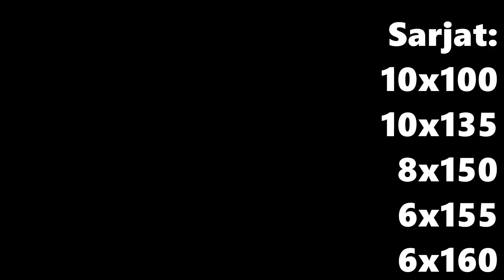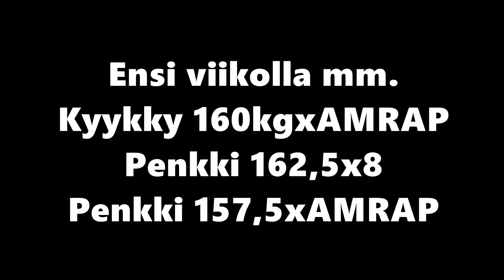VOIMANOSTO TREENIT 9-15.2.15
Videoblogin ensimmäinen jakso. Oli myös uuden treenikierron ensimmäinen viikko että eipä vielä mitään kovia nostoja nähty, mikä oli ihan hyvä koska treeni ei kovinkaan hyvin kulkenut muutenkaan!

Ensi viikolla jo sitten ihan eri meininki päälle!
mm. 160kg kyykky AMRAP, 8x162,5 penkkiä, AMRAPx157,5 penkkiä... Stay tune!